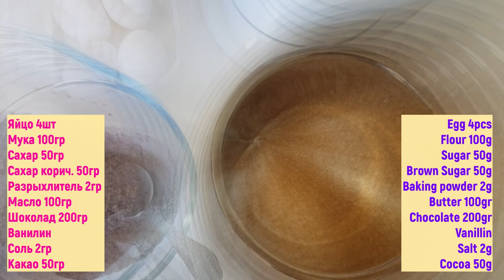Брауни, самый вкусный и быстрый рецепт, Brownie, the tastiest and fastest recipe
Домашняя кухня. Готовим дома. Натуральное, полезное. Рецепты, ингредиенты. Завтрак, обед, ужин, закуска, перекус, выпечка, торт, кекс, десерт, напитки, мороженое и т.д.

Home cooking. Cooking at home. Natural, useful. Recipes, ingredients. Breakfast, lunch, dinner, snack, bakery products, cake, cupcake,  dessert, drinks, ice cream, etc.
✅Брауни

✅Brownie

►Тесто
Яйцо 4шт
Мука 100гр
Сахар 50гр
Сахар коричневый 50гр
Разрыхлитель 2гр
Ванилин
Соль 2гр
Масло сливочное 100гр
Шоколад 200гр
Какао 50гр

Духовка 180°C
на 20-25мин

►Dough
Egg 4pcs
Flour 100g
Sugar 50g
Vanillin
Salt 2g
Butter 100gr
Chocolate 200gr
Cocoa 50g

Oven 180°C
for 20-25min

Лосось с лимоном и овощами Salmon with lemon and vegetables Вкусно, быстро и полезно Tasty and fast